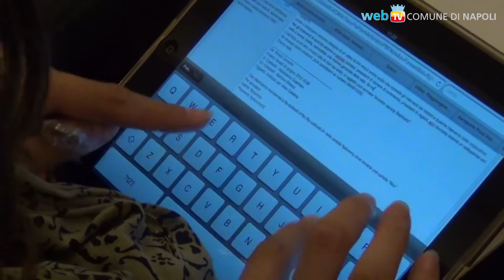EUCOOP: la Coldiretti contro la crisi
Nasce una rete di servizi per le cooperative in Campania ed in Italia, per promuoere la crescita sui territori, un rinnovato tessuto imprenditoriale e nuova occupazione.